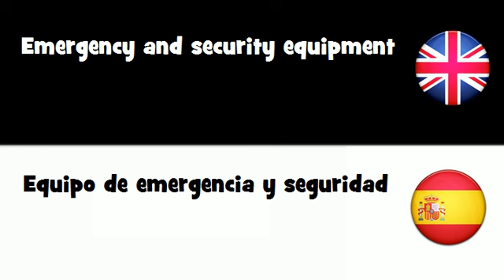APRENDER INGLÉS = Equipo de emergencia y seguridad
frenchwithvincent APRENDER INGLÉS = Equipo de emergencia y seguridad